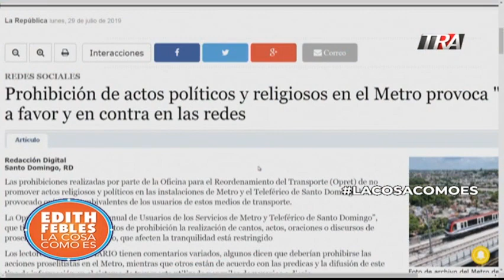Por qué prohibir las prédicas en el metro de Santo Domingo?